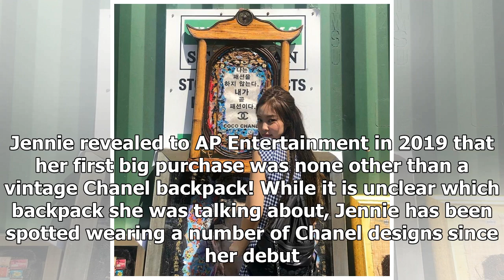Here's The First Big Thing BLACKPINK's Jennie Bought After Becoming Famous